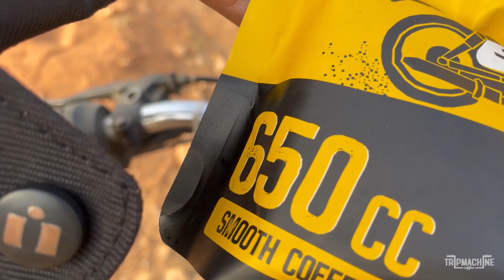Sipping Café de Olla in the Middle of Nowhere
Coffee Trails Episode 1: We hit some nice trails in the Aravalis on the outskirts of Gurgaon with our resident barista, Binny aka Barista on Bike. While Siddharth showed him the route...Binny whipped up a nice batch of Café de Olla to sip on when they arrived at a place bikers hadn't been before.